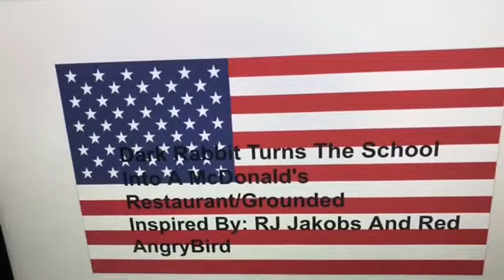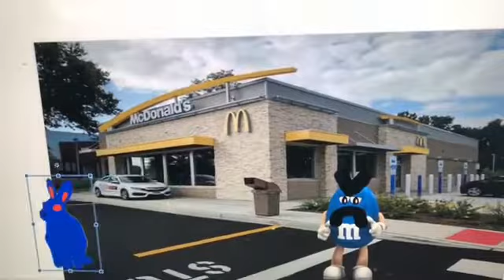Dark Rabbit Turns The School Into A McDonald's Restaurant/Grounded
Credits To My Friends Only!